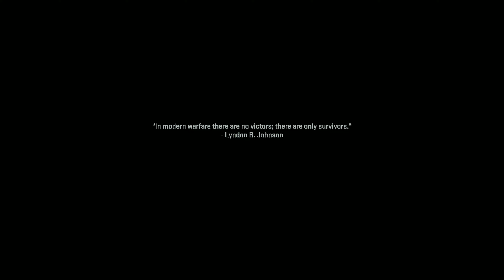Time to Snipe! CoD Modern Warfare II Campaign (Part 4)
Timestamps:
00:00:00 Recon by Fire
00:21:12 Advance and Clear
00:39:03 Lighthouse

call of duty modern warfare 2 campaign modern warfare II new call of duty gameplay new CoD gameplay call of duty campaign story cod story playthrough 4k max settings ac-130 spectre gunship gunship gameplay ac-47 spooky gunship